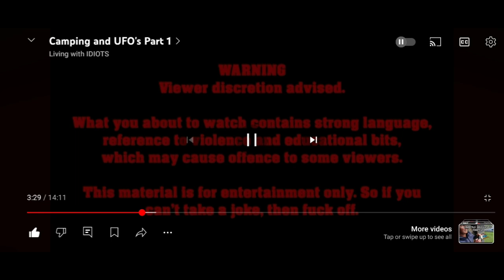Car Camping Hacks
Fresh demonstrates some car camping gadgets and Hacks with the help of Yo-Dog and Jay.